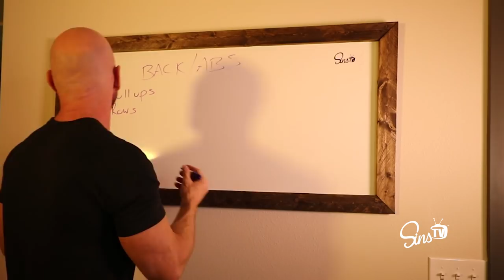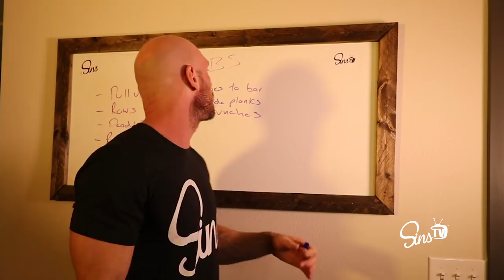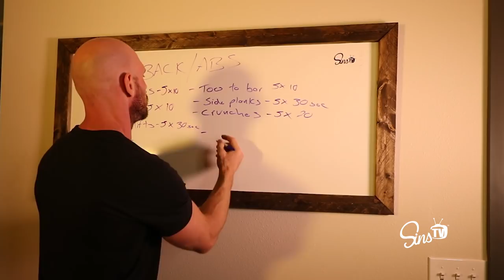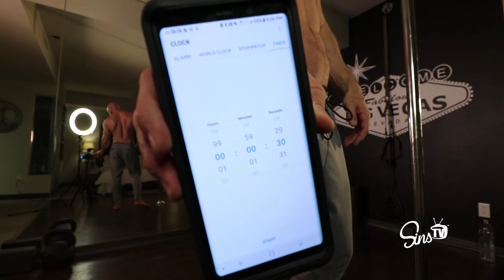Back & Abs HIIT Workout || Johnny Sins Vlog #49 || SinsTV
I have an awesome back and abs HIIT style workout for you today in my home gym!

HELP SUPPORT SINSTV!!

Amazon Wish List

Mailing Address:
4001 S. Decatur Blvd.